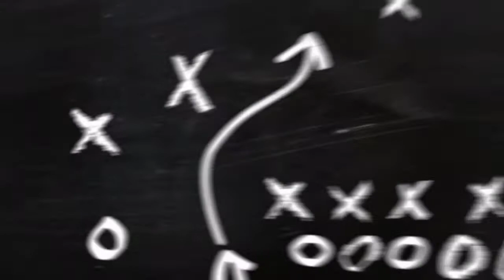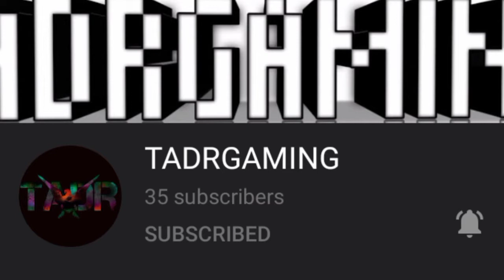Pubg Lite TDM (I Can't Believe I Like This Version)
TADRGAMING